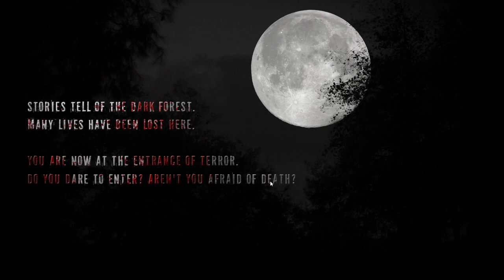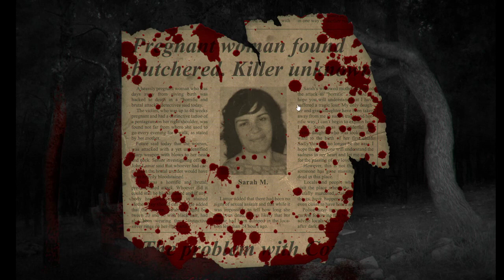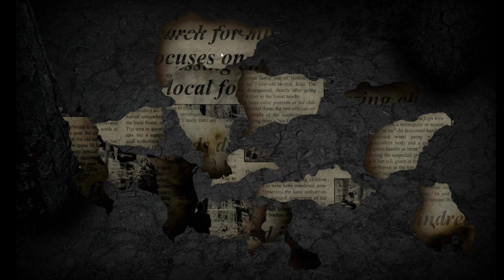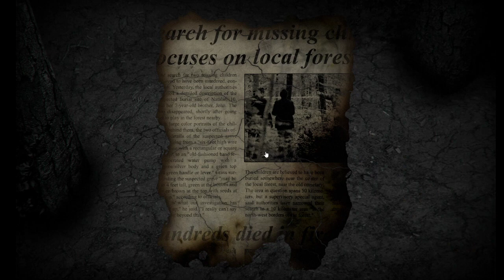Real Horror Stories Part 1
Hey guys! Sorry that I haven't been uploading videos but I've been busy playing Minecraft with my friends or doing Livestreams with them. So this is to make up for it.